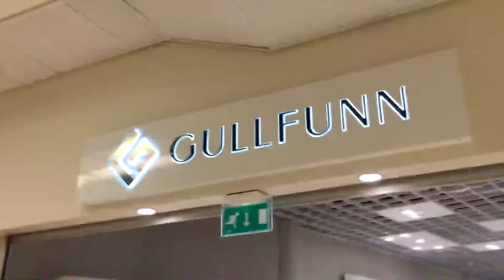Guttakrutt på Tenacious D (VLOG)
Legendetur til Oslo med Patrick Greve, Nils Kristian Winther, Adrian Olsen, Ken-Roger Sund og Fredrik Hildonen.

Tenacious D spilte på Sentrum Scene i Oslo Fredag 13. februar 2015 for nesten 2000 publikummere, og de leverte over all forventning. Rundt dette dro en gjeng med 6 kåte og øltørste finnmarksgutter fra alle kanter av nord hele den lange veien for å se sine helter og selvfølgelig nyte god (mat og) drikke. Samlet på ett 6-mannsrom ble det en del svinprat, god musikk og en "skikkelig gøyal fest".

Radioklipp eies av NRK, og benyttes kun for underholdning. Norsk radiohistorie ble skrevet torsdag 12. februar 2015, takk til Silje Ese Haugen for et knallmoro intervju!